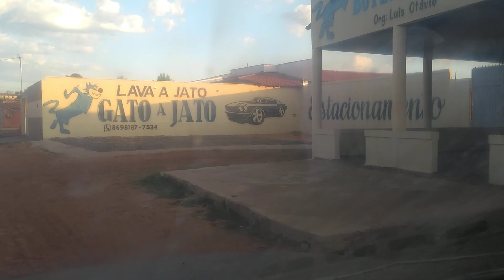Olá amigos vídeo de hoje mostrando ó centro da vila mada en capitão de campos Pi🇧🇷conpartilha